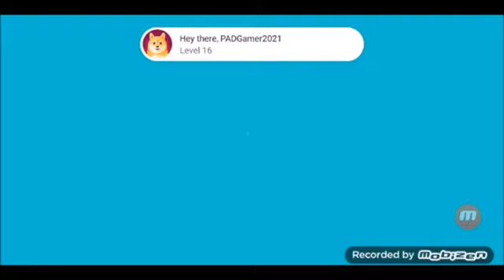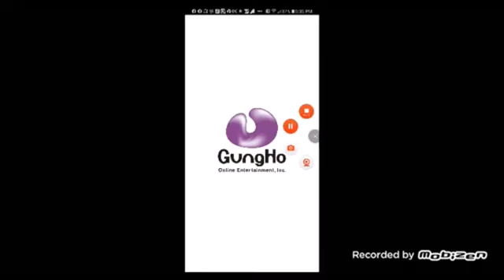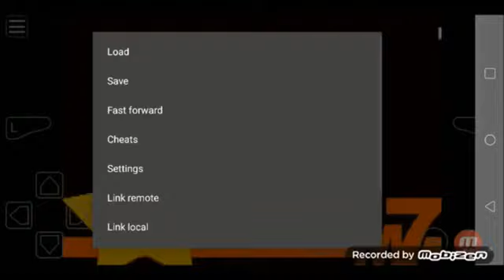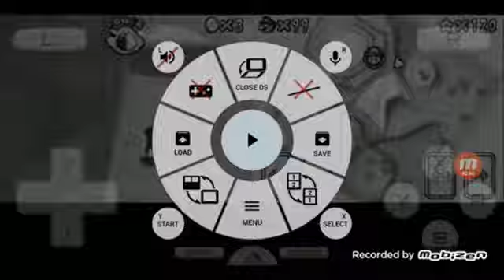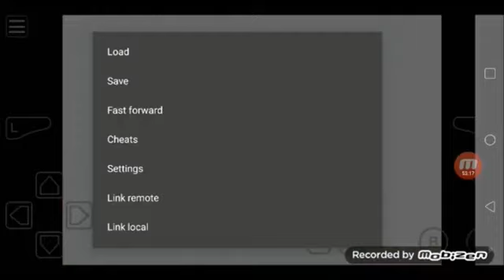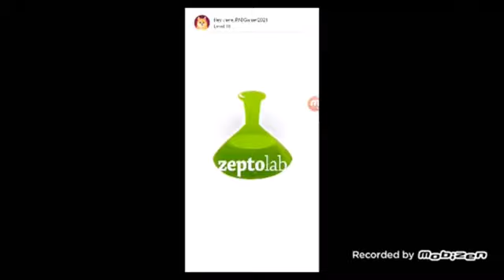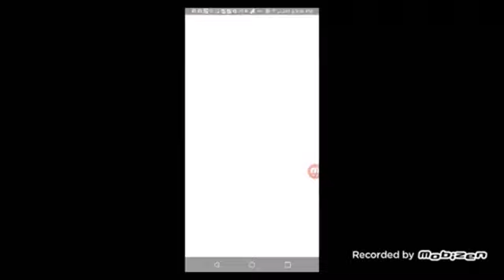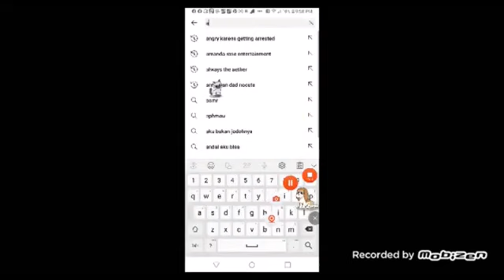November 14, 2024(1)